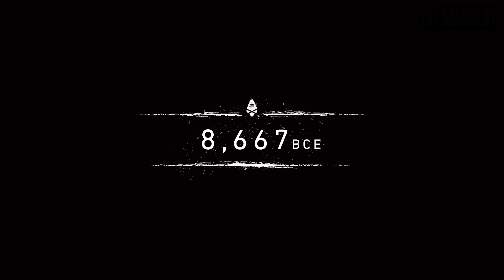FARCRY PRIMAL - Find The Land Of Oros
FARCRY PRIMAL

Watch my walkthrough with no commentary.

All content in this channel is recorded by me.